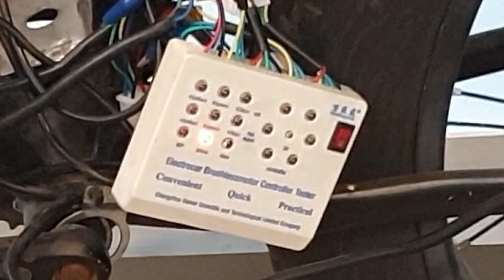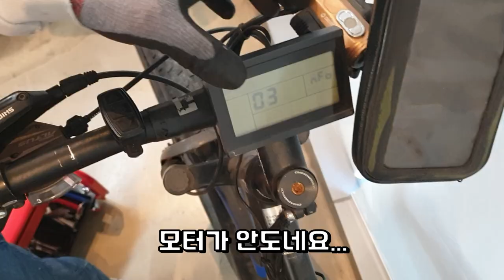EBIKE 팻 바이크 모터 진단 / FAT BIKE 전기자전거 전동킥보드 편